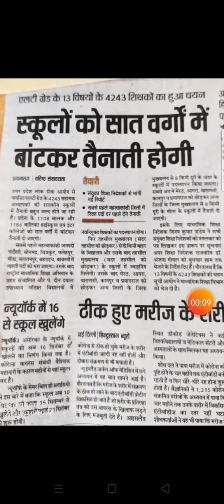LT Grade college allotment News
in this video you will get to know what's the government planning about college allotment of selected candidates in LT grade recruitment 2018.

kalpanapal